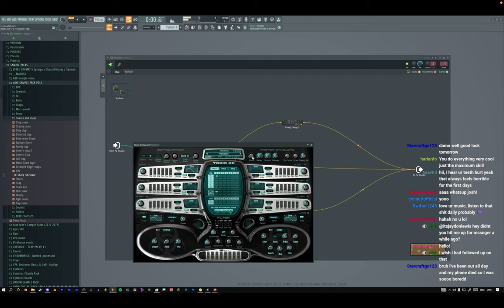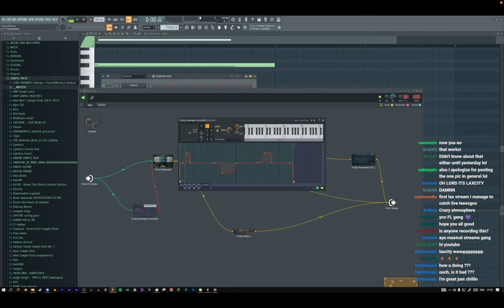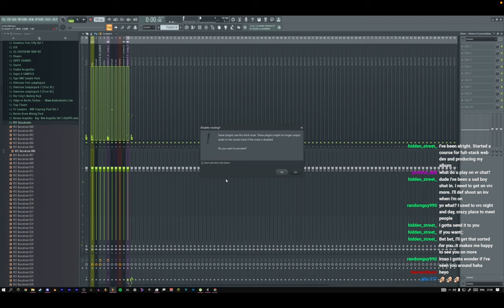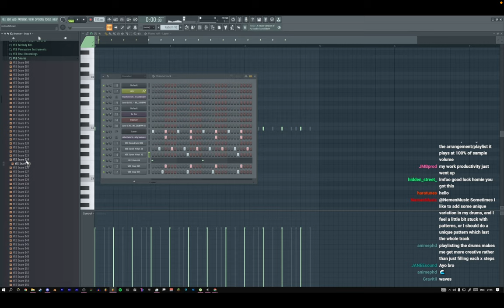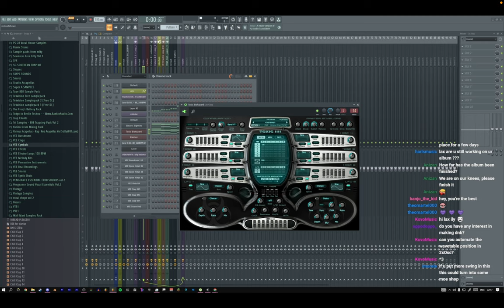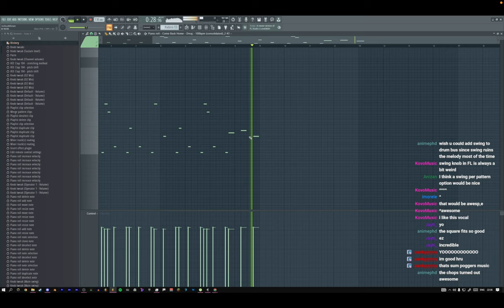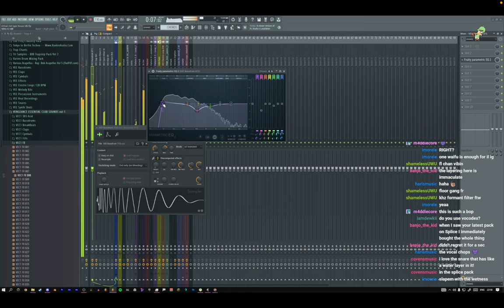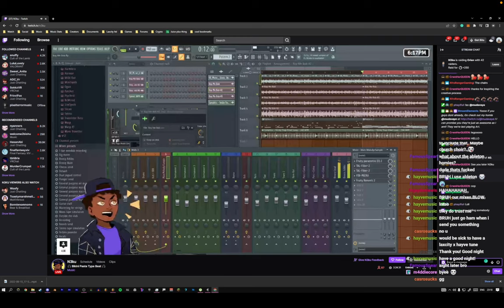laxcity (Making music till im bored) Twitch Stream